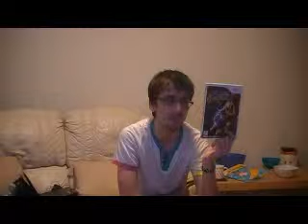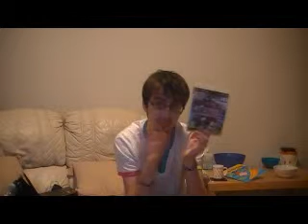Full game collection Part.1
This is my entire collection of games I currently own, plus a little run through of what I think of them.